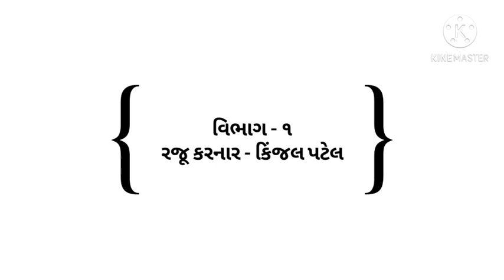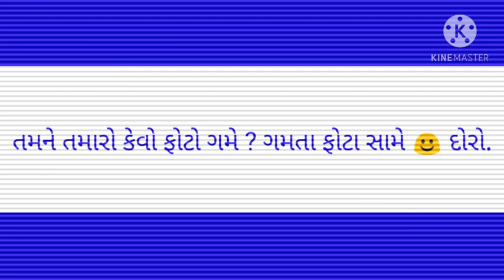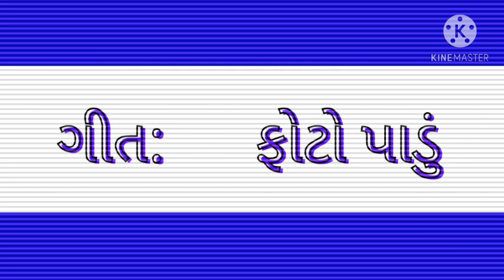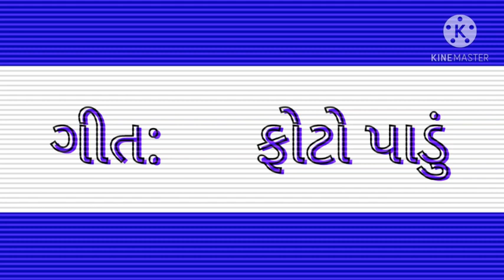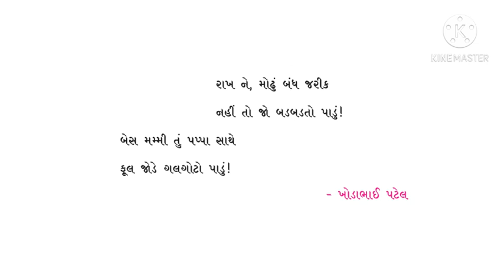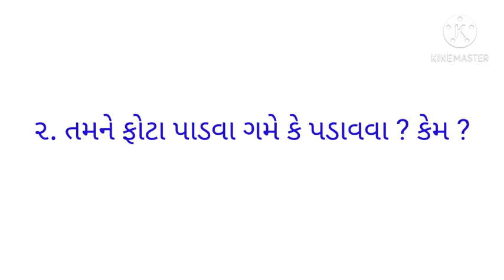STD 3 SUB GUJARATI KALSHOR LESSON 8 PART 1